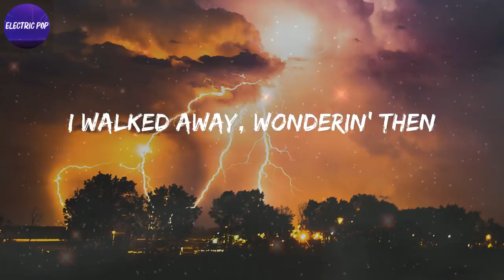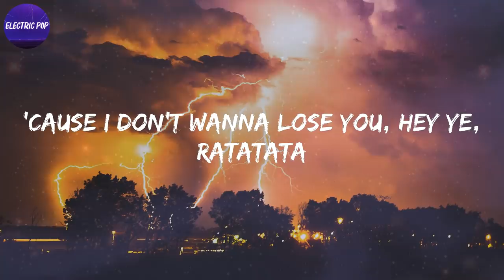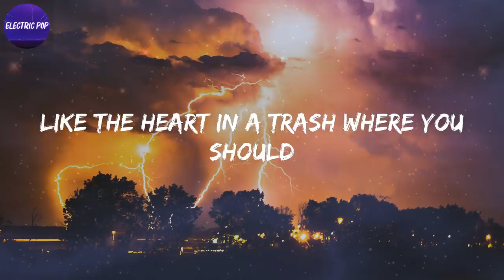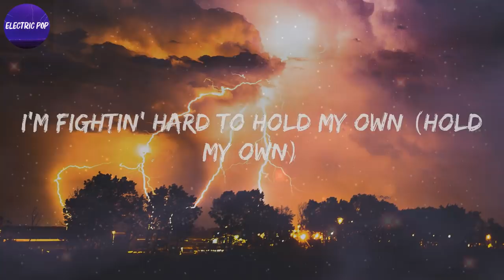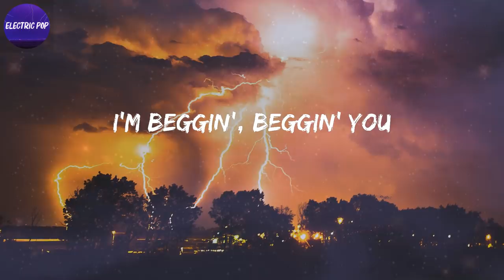Måneskin - Beggin' (Lyrics)